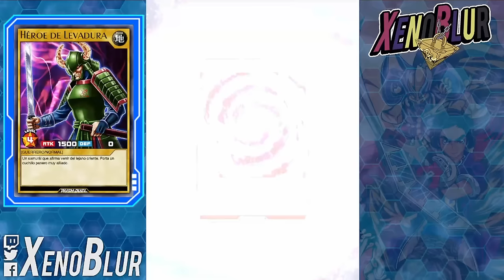CYBER DRAGONES ROMPIENDO EL META!! Lo Mejor en Rush!? | Yu-Gi-Oh! Duel Links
El mejor deck F2P que vino con el NUEVO MUNDO!? Cyber dragones demuestran ser de lo mejor en Rush

0:00 Gracias por ver el video =D
0:24 Deck
4:37 Duelos